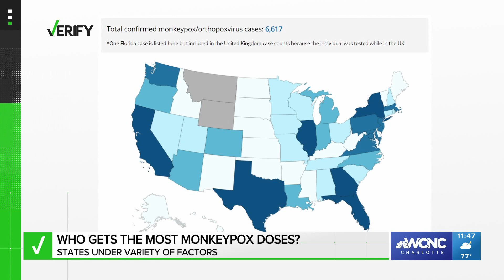FACT CHECK: Monkeypox vaccine allocation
The U.S. has officially declared its monkeypox outbreak a public health emergency. The declaration, in part, is designed to better mobilize resources to respond to the virus.

Some of that response, will include more vaccines -- supplies of which, thus far, have fallen short of demand in many jurisdictions.

In Mecklenburg County, health officials reported Thursday a waiting list for the shots more than 2,000 people long.